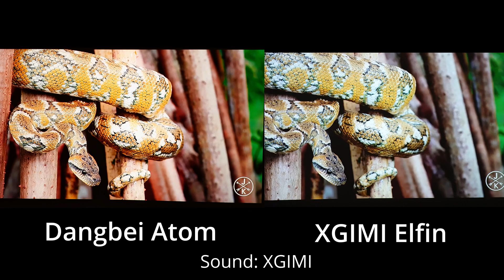📊 Dangbei Atom vs XGIMI Elfin test / demo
Comparaison du Dangbei Atom avec le XGIMI Elfin

Inscrivez-vous à ma chaine pour d'autres comparaisons.